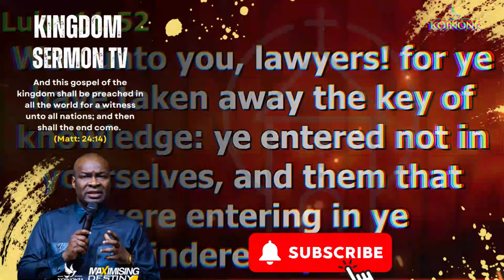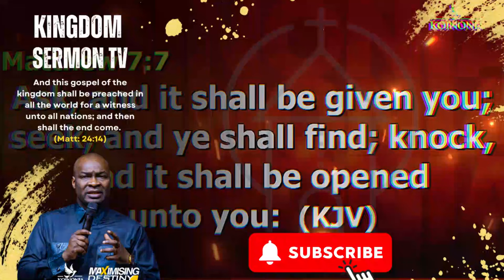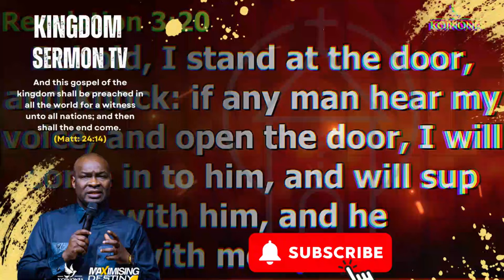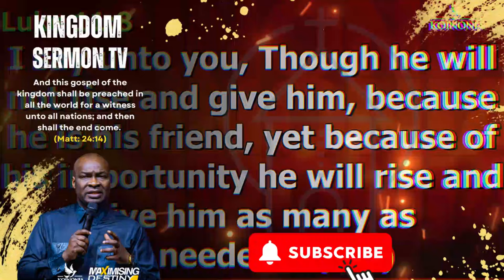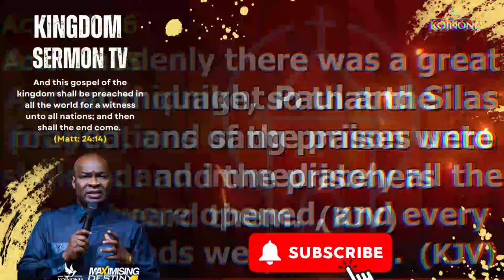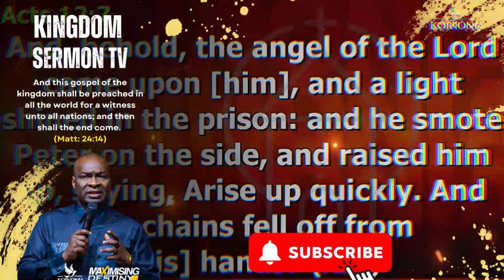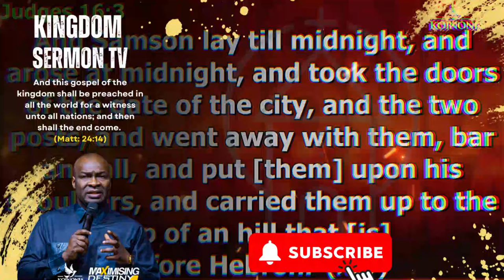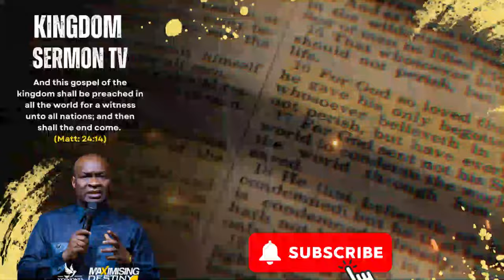PRACTICE THESE SECRET AND ALL CLOSED DOORS WILL BEGIN TO OPEN IMMEDIATELY || APOSTLE JOSHUA SELMAN